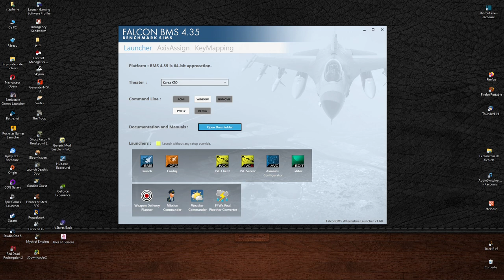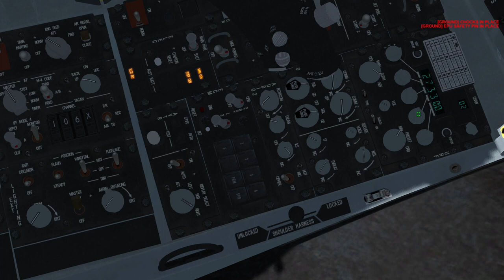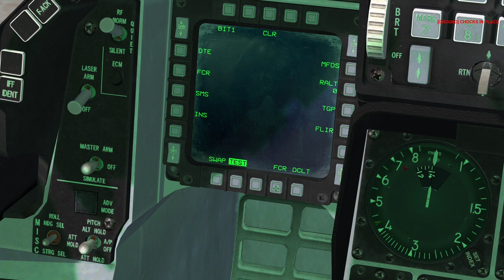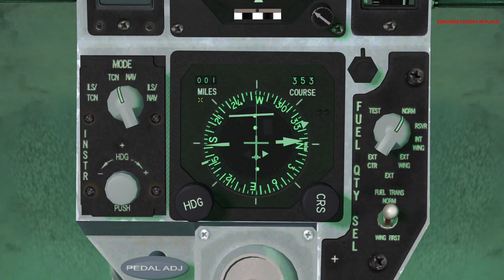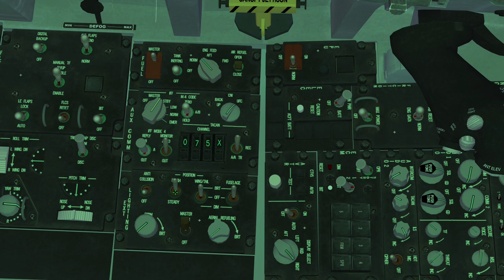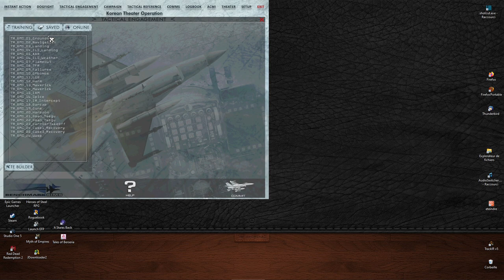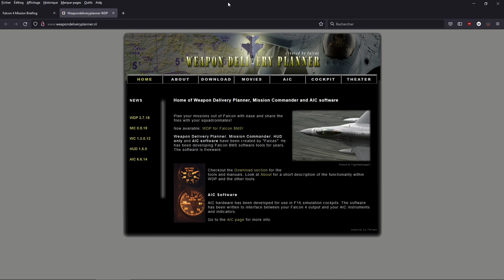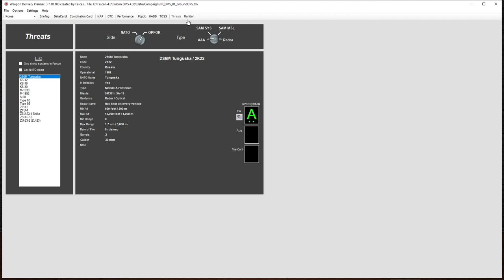Falcon BMS - Vidéo 02 - Démarrage Décollage Atterrissage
Petit tuto sur, le démarrage simplifié sur Falcon BMS 4.35, le décollage et sur l'atterrissage.